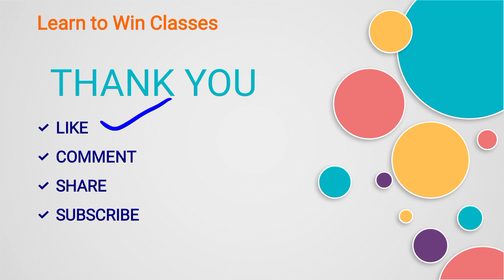प्रमुख भारतीय लेखक एवं उनकी पुस्तके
✓ A Quick Revision of frequently asked Books & their Writers in competitive exams.